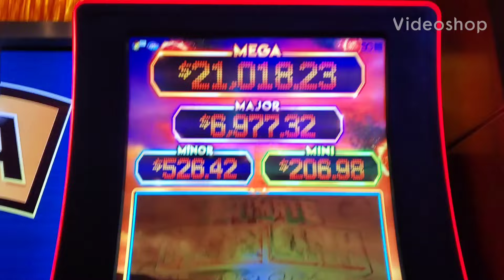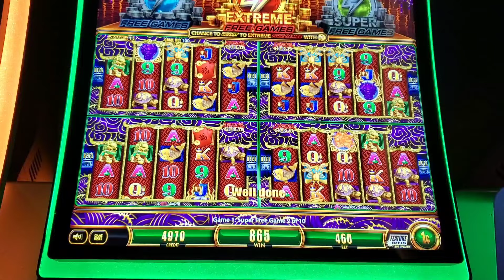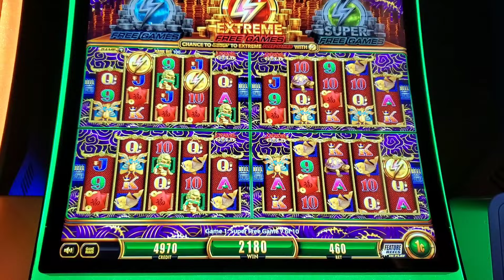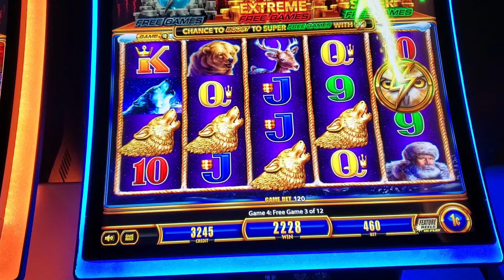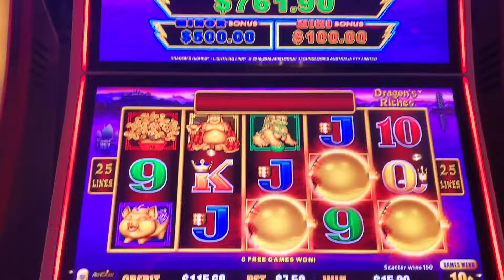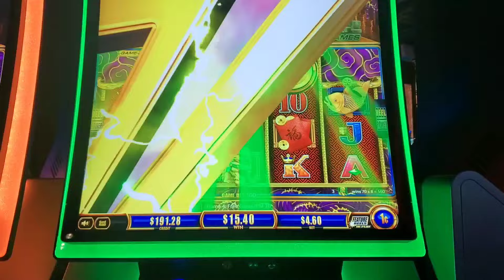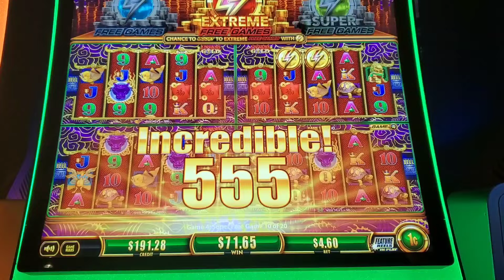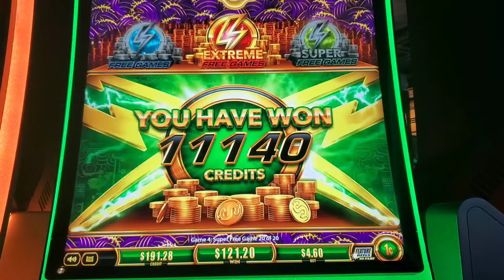WATCH ME HATE MONEY AT PALA CASINO!! ULITMATE FIRE & LIGHTNING LINK & WONDER 4 BOOST GOLD 5 DRAGONS